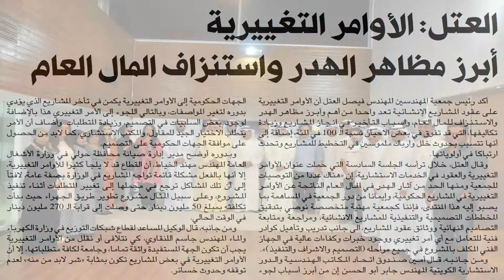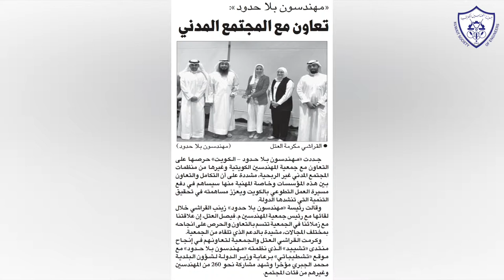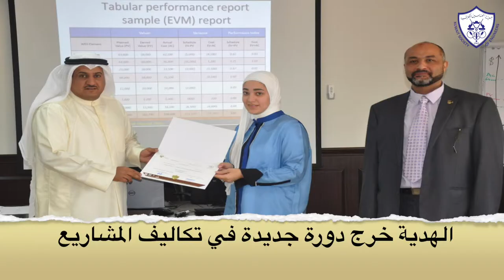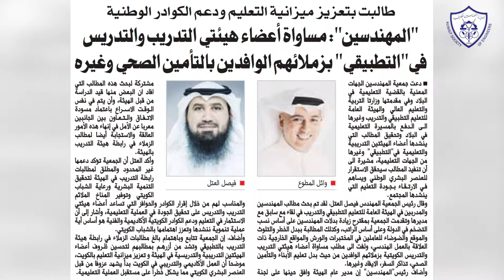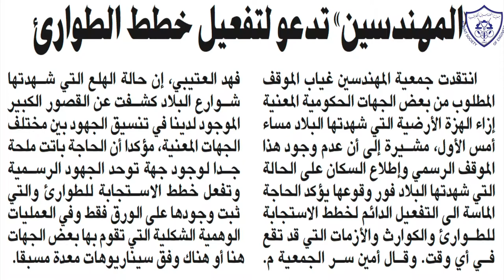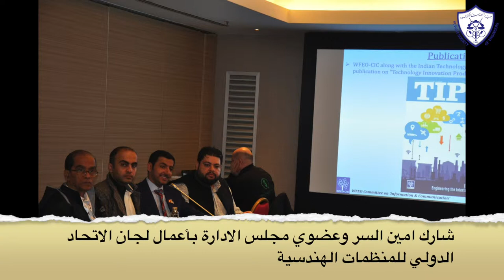فعاليات وأنشطة الثالثة 100 يوم لمجلس 2017